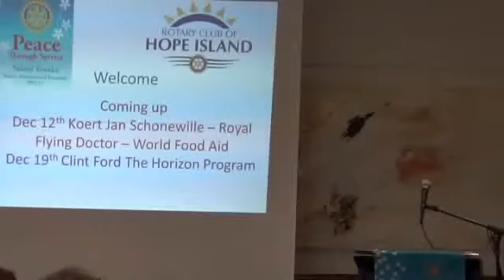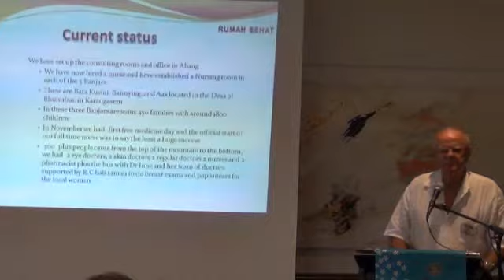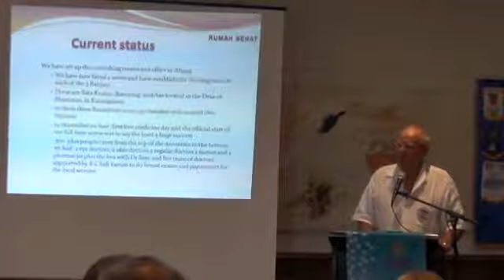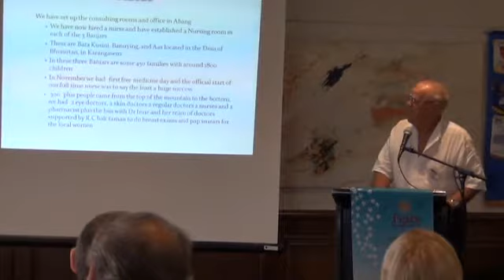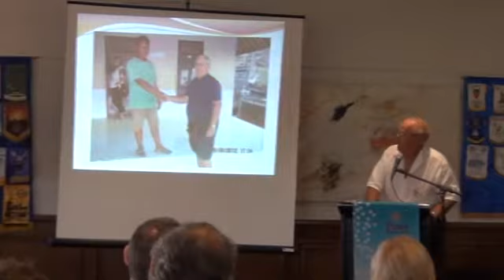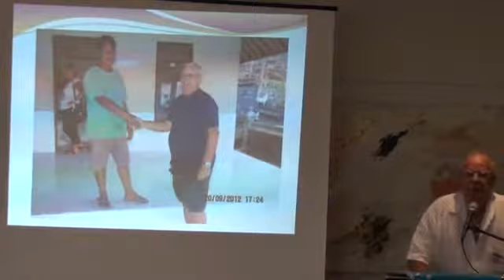Ray Bishop Bali Project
Club member Ray Bishop talks about his work in Bali.